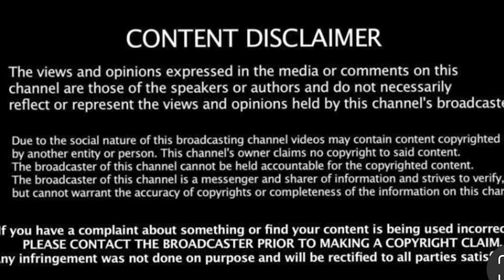OG Piru on PIRU Against PIRU, BLOODS Against CRIPS, MEXICAN LA GANGS Taking Over (Part 1)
Executive Producer: Chasity Swilley
Producer: Stephanie Smith
Video Manager: Dennis Cooper
Content Manager: Shamariah Smith
Public Relations: Tre' Smith